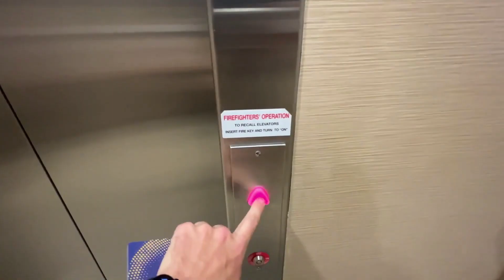Ricky Gervais on XFM (with Visuals) - Noel Edmonds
Ricky Gervais, Stephen Merchant, Karl Pilkington on XFM (W/ Visuals)